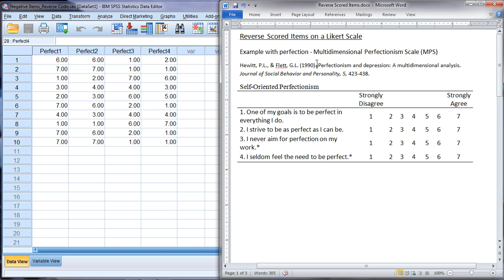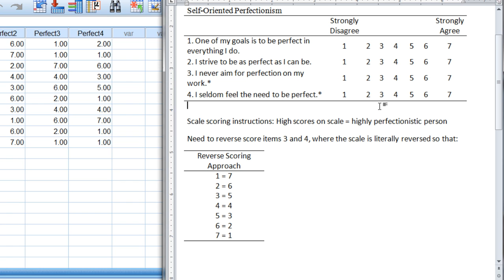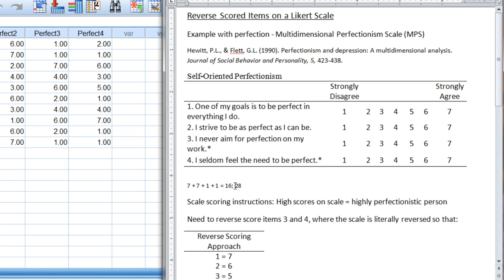Likert Scales - Reverse Scored/Negative Items (Part 1)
This video covers how to reverse code negatively worded Likert items in SPSS. Learn how to recode all negative Likert items both efficiently and accurately in SPSS.

Video Transcript: In this video we'll take a look at how to deal with reverse scored items on a Likert scale. And these are also known as negative items. For our example here we're looking at an example where we're assessing perfectionism, and we're using the Multidimensional Perfectionism Scale and you can see the reference here for those of you who may be interested in looking this up and pulling the article. Now what I did in this example was I just selected a few of the questions from the Self-Oriented Perfectionism subscale of this scale here. So we've got four questions here, and these are also called items, so I'll be referring to these items often as well. And a person reads each question or item, such as the first one, "One of my goals is to be perfect and everything I do." And if you think of someone here who is highly perfectionistic, or we think of them as a perfectionist, what is it that they would answer to this question? Well, notice the scale ranges from strongly disagree to strongly agree, and we have numbers here to correspond to that continuum. So if someone's highly perfectionistic and they read this question, "One of my goals is to be perfect in everything I do," they should answer with either a 6 or 7, right? Probably a 7, but a 6 is possible as well.  But whatever their answer may be, it definitely should be on that high end of this continuum. They should indicate to some degree that they do strongly agree with the statement. Our next question, let's go ahead and read that, "I strive to be as perfect as I can be." Once again, if we're thinking of a perfectionist, they should answer with a 6 or 7 again. Now the next question is what I want to focus on here for a minute, really these last two questions. For question number three, "I never aim for perfection on my work." Now if we think about someone there who is a perfectionist, and they read this question "I never aim for perfection on my work," what should they do there, you want to ask yourself? Well they most likely would strongly disagree, right? With a 1, answer with a 1, or maybe answer with a 2. And then as we read this last question, "I seldom feel the need to be perfect," well a perfectionist definitely doesn't feel that way. They feel the need to be perfect usually all the time, so they're going to answer, again, on the strongly disagree end, so with a 1 or 2. These last two questions or items, where someone who is high on the trait or we call it a construct being measured here, perfectionism, someone who is high on that variable, where they answer low on the scale, those are known as negative or reverse scored items. So these are special, because we have to do something with these prior to creating a total score. And what we'll often do here is, we'll add up these, the scores on these items here, to create a total score. So, for example, if someone answered all 4s, then they would get, if the scale consisted of just four questions, they would get a 16, 4 + 4 + 4 + 4, and so on. Now in another video I do go through how to add up items on a number of different questions, or put another way, how to add up a number of different variables, so you may want to take a look at that, if you'd like more information on how to do that. But in this video, we're going to deal with just how do I handle these reverse coded items, how do I use SPSS to actually change the responses on a scale? So let's go ahead and look at that. So once again a perfectionist answers with 7s on one and two and 1s on 3 & 4, or somewhere close to that. And the problem that happens here is that the instructions from the authors or the creators of the scale, as it's usually the case, is that high scores on the scale, since it's called perfectionism, high scores indicate someone who is highly perfectionistic. But if we look at this here, if we take the person's responses, let's say we have someone to respond in the most extreme way, so they got 7s on questions one and two, and they got 1s on questions three and four. Well then their score would be, if we just literally added these up, it would be 7 + 7 + 1 + 1, which will give us 16. Now if you think about that, that is not a high score, because the highest possible score according to the scale is 28, or seven times four items. So something's wrong here. We need to work with this scale, we need to do something in order to get it so that someone who is high on perfectionism, doesn't score 16, but instead they score something like a 28. So what we need to do in SPSS is we need to do is called reverse coding these items here.